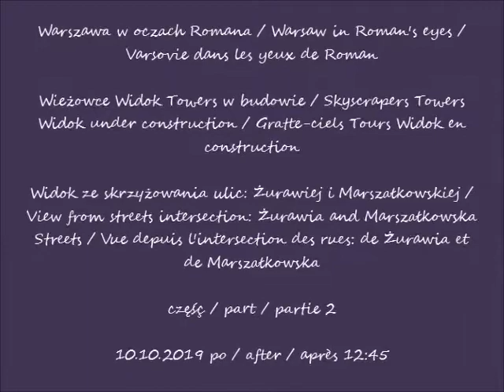2019 10 10 Wieżowce Widok Towers w budowie widzianeze ze skrzyżowania ulic Żurawiej i Marszałkowskie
Wieżowce Widok Towers w budowie / Skyscrapers Towers Widok under construction / Gratte-ciels Tours Widok en construction
Widok ze skrzyżowania ulic: Żurawiej i Marszałkowskiej / View from streets intersection: Żurawia and Marszałkowska Streets / Vue depuis l'intersection des rues: de Żurawia et de Marszałkowska
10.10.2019 po / after / après 12:45